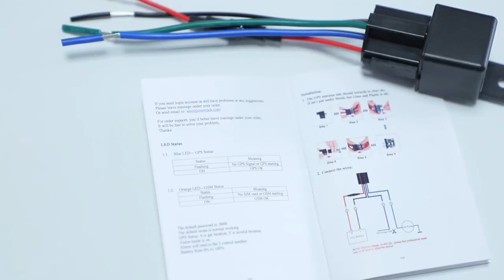Traqueur Gps St 907 De Localisation Contrôlé À Distance Pour tous véhicules